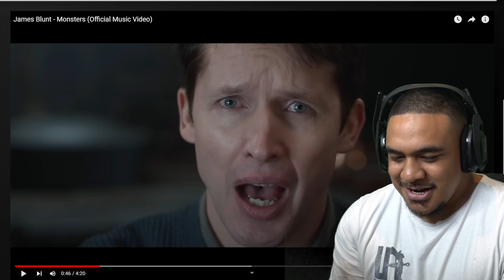James Blunt - Monsters REACTION BY LIMA PITA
HOLD BACK YOUR TEARS! James Blunt - Monsters REACTION BY LIMA PITA